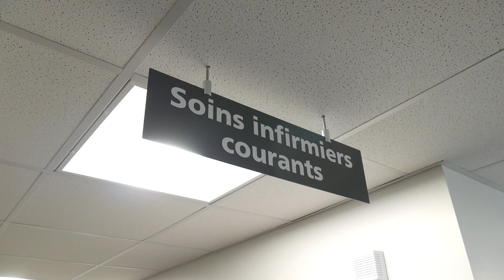Un nouveau CLSC prend vie rue Belvédère